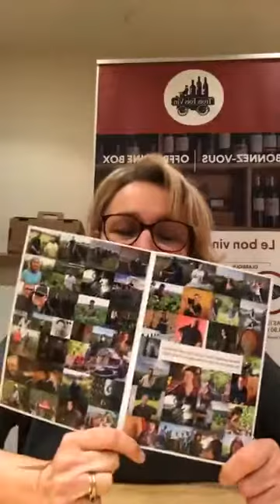UNBOXING : Les vins du mois de novembre 2020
Retrouvez Marie-Do en live tous les mercredis à 18h30 sur Facebook et Instagram

➜  Trois Fois Vin, qu'est-ce-c'est ? :
Crée par Marie-Dominique Bradford en 2010, Trois Fois Vin déniche pour vous uniquement des grands vins de petits producteur. Recevez tous les mois la box de vins rares et confidentiels, à partir de 24,99€

Trois Fois Vin : La box des grands vins des petits domaines